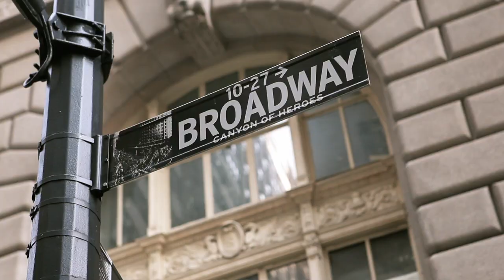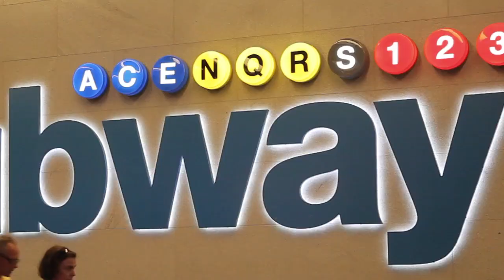45 Seconds - JOHN PUCC' Feat. FANTAZIO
45 Seconds in New York JOHN PUCC'  Feat. FANTAZIO
A music video directed by Fabrice PIERRE
D.O.P Mostefa BAHTIT a.k.a MOSSE